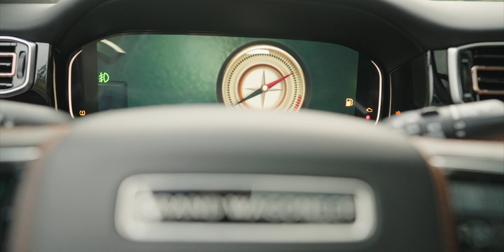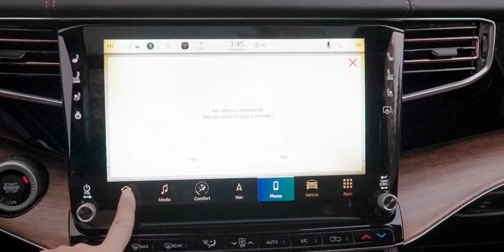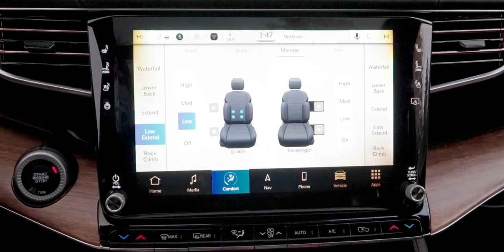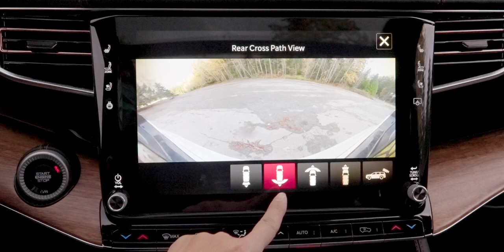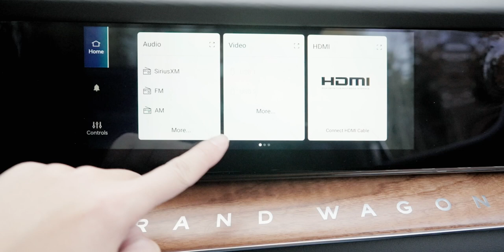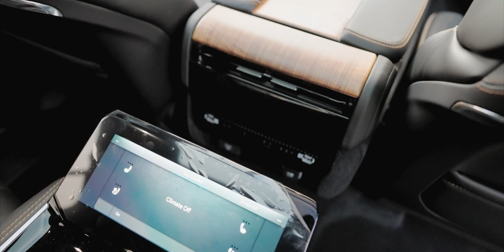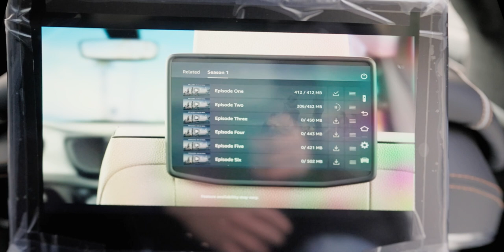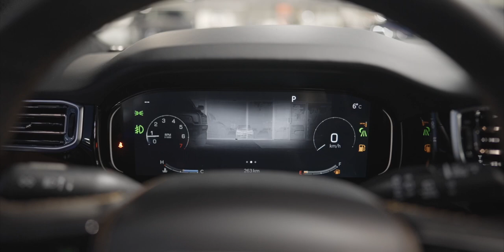《全球中文首测》2022 jeep grand wagoneer（series iii）最酷最舒服的公路旅行吉普大篷车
今天终于得见万众期待的全新 2022 jeep grand wagoneer （series iii），大家一起看看Jeep有没有不忘初心做了一台最酷最舒服的公路旅行Jeep SUV。

微信：tangyucun
社交媒体：